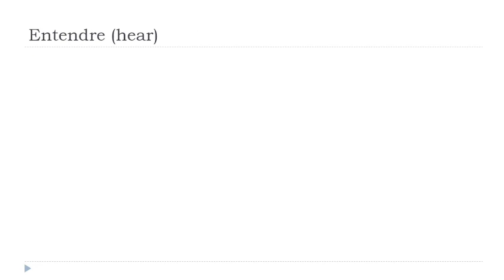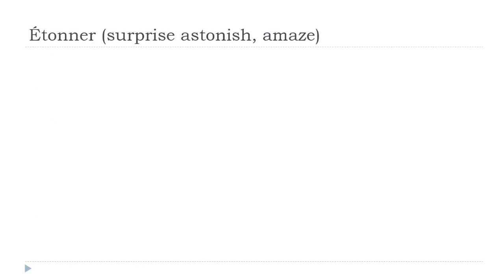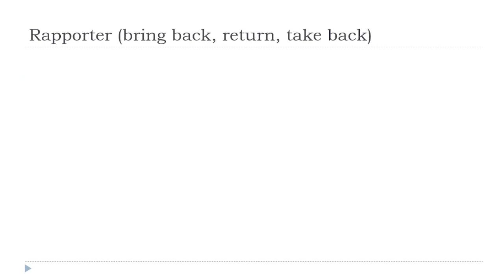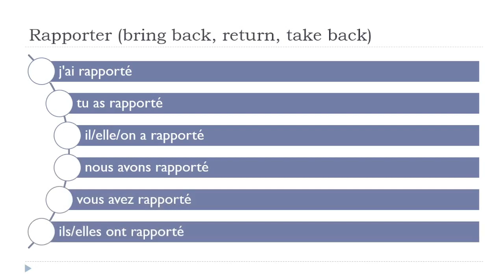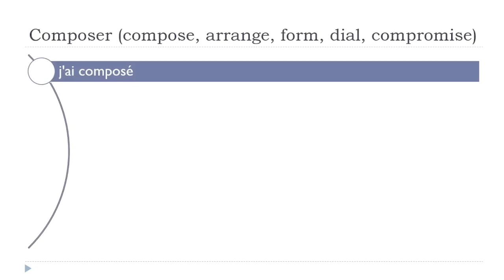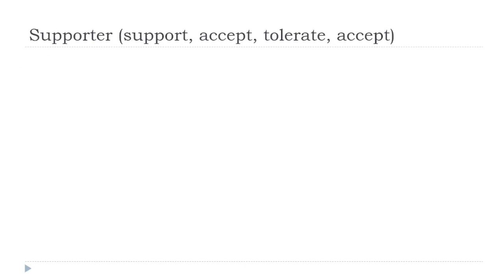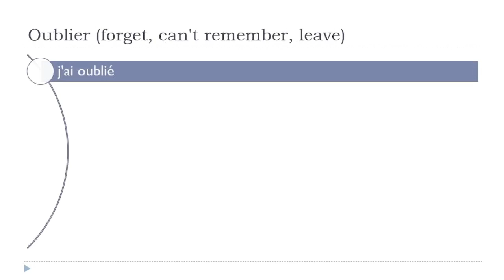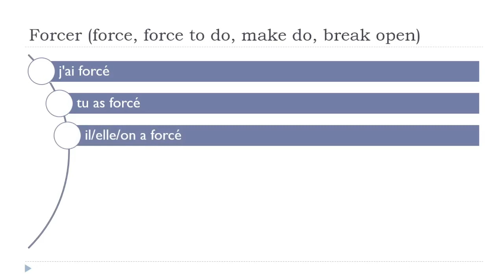Your daily 10 min of French conjugation # Passé Composé # 9